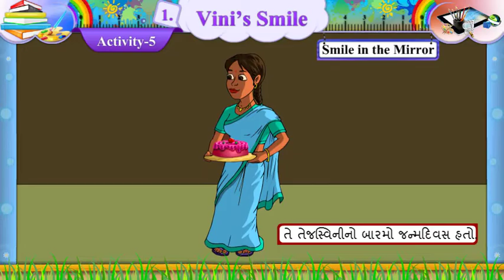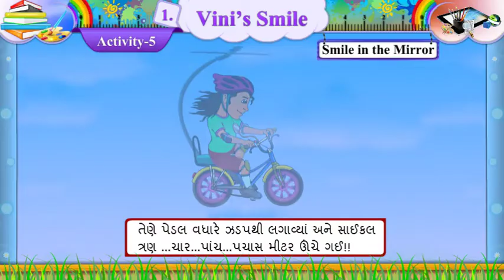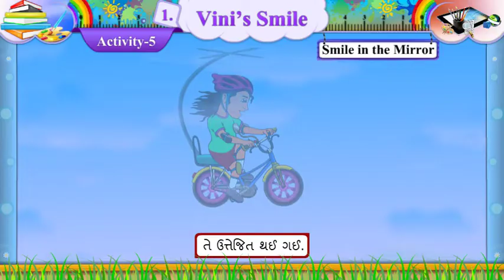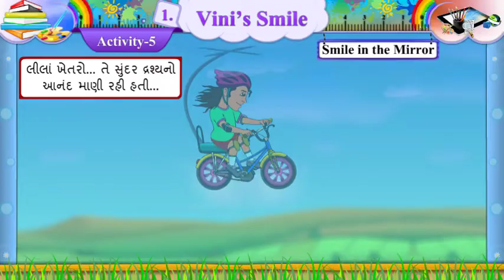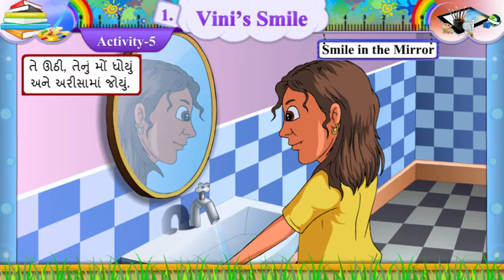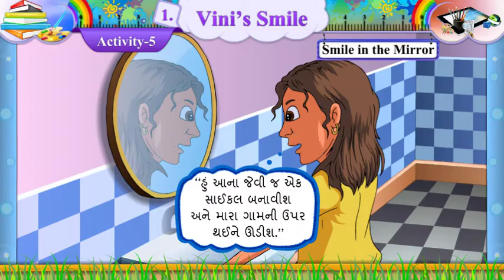STANDARD 7 ENGLISH SEM 1 || UNIT 1VINI'S SMILE || ACTIVITY 5 STORY SMILE IN THE MIRROR